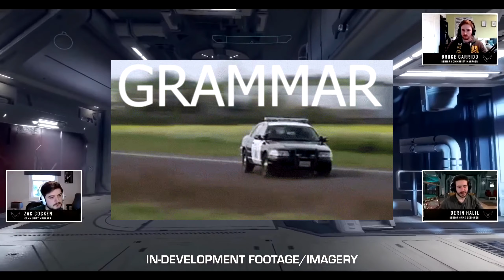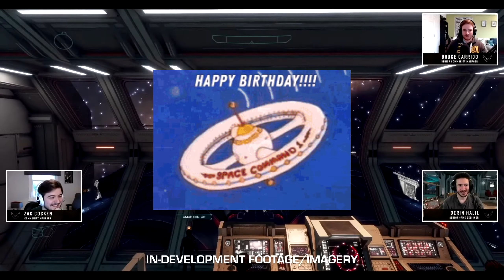Wnętrza Fleet Carrierów - OFICJALNE INFO! Wstępna data premiery! (Strzał z Lasera #26)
SZL #26 - Wnętrza Fleet Carrierów - OFICJALNE INFO! Wstępna data premiery!